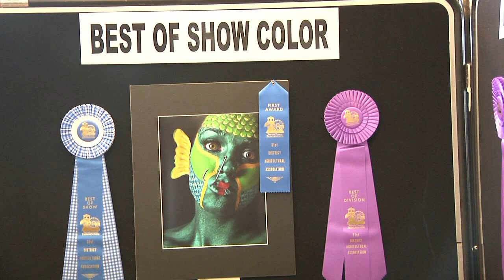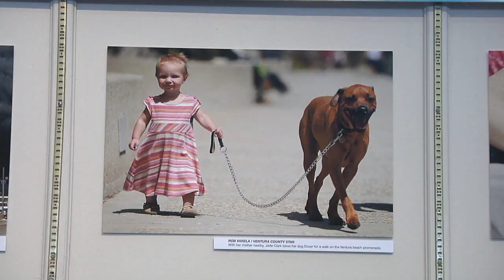Photography Exhibit at the Ventura County Fair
Lou Cunningham, Sheryl Jo Bedal, Mary Meyer, Mike Stark, Rosa Vanoni and Brooke Clark talk about the photography exhibit at the Ventura County Fair.

Producer:
GEORGE ALGER

Director:
PETRINA SHARP